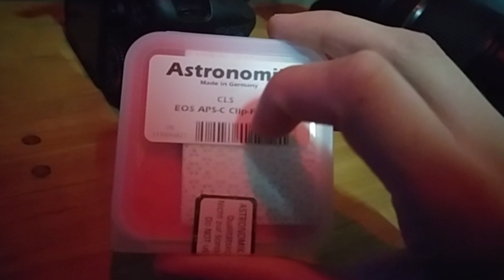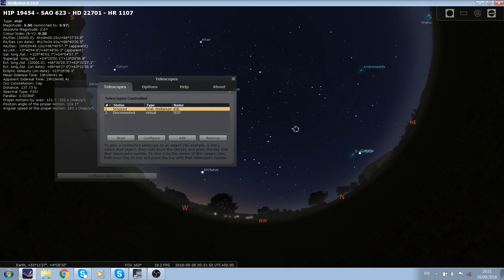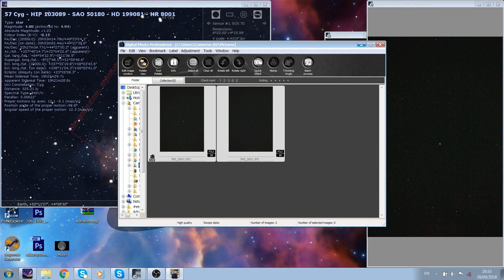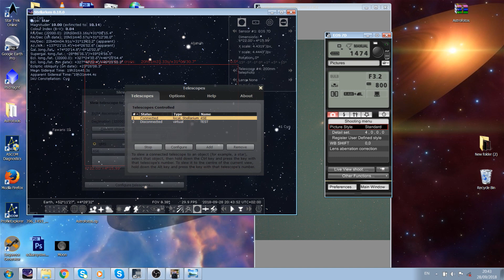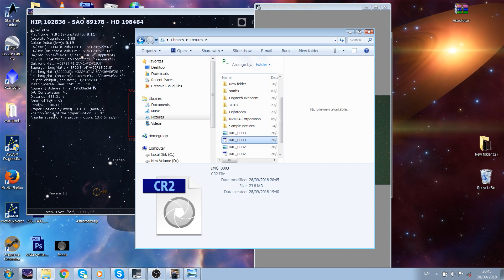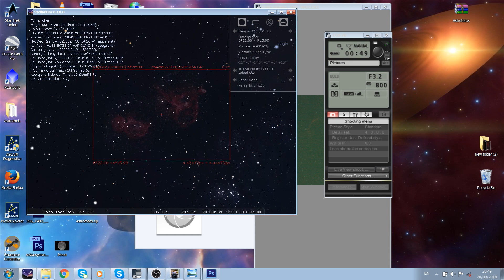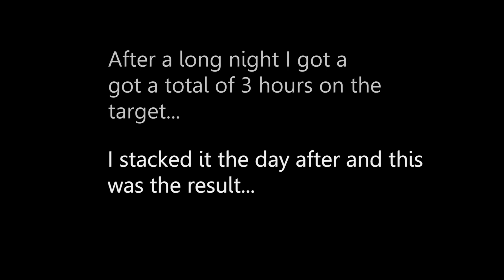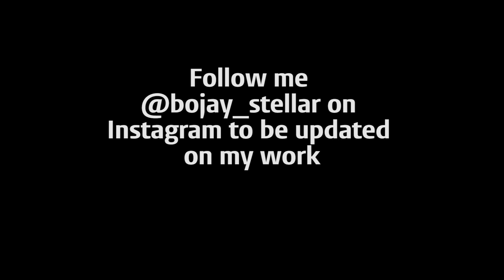Capturing the butterfly nebula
Here you can see how I choose my targets, and how I record my data. The chosen target was the Butterfly nebula or the Gamma Cygni star forming region in Cygnus, near the bright star Sadr.

In today's video, I did my very first vlog. let me know what you think about it?